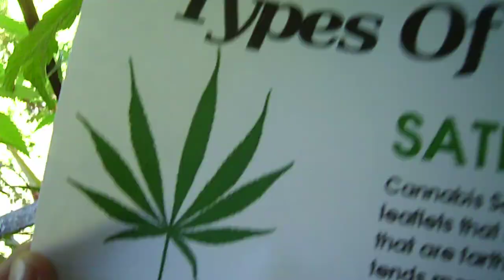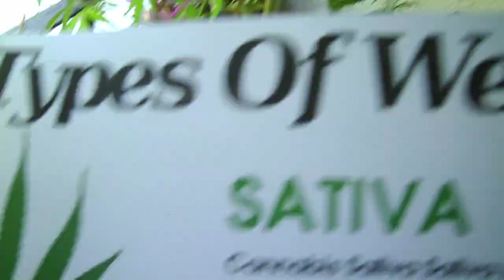Cultivo Cannabico ParteII